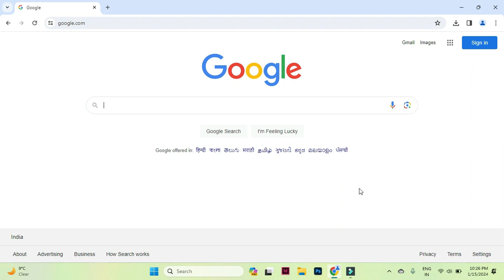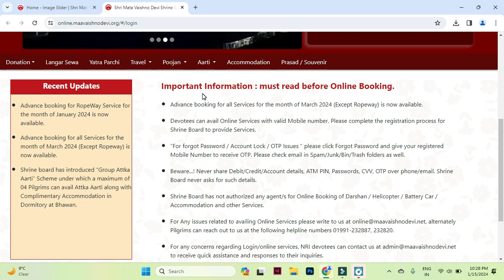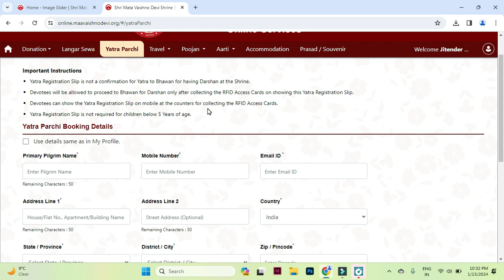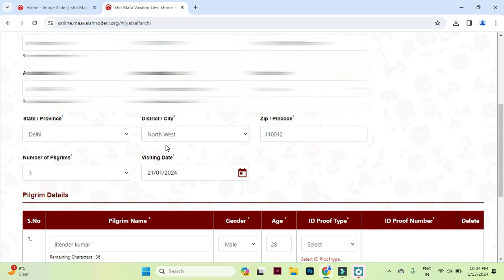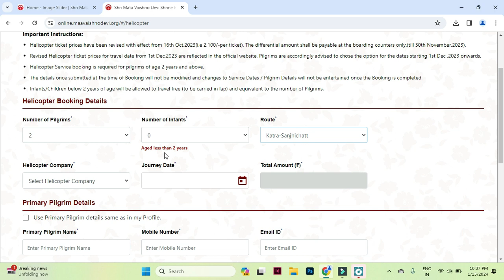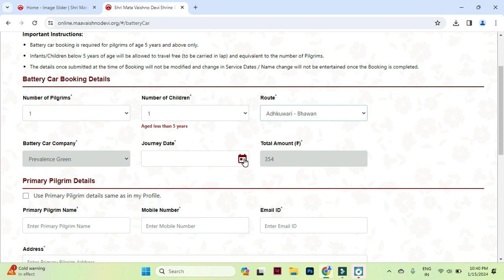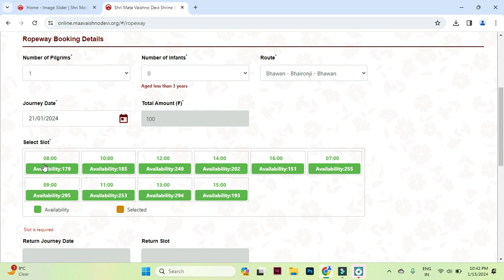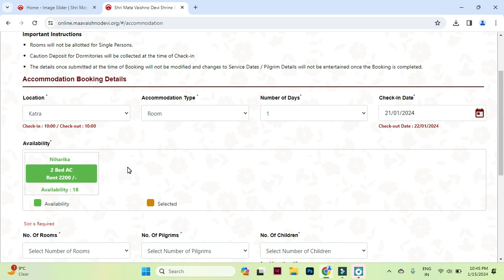Helipad की ऑनलाइन बुकिंग कैसे करें? | Complete Guide to do Online Booking in Vaishno Devi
Welcome back to my new vlog. Through this vlog, I will tell you how to do online booking of Yatra Registration, Ropeway, Battery Car, Helipad, Dormitory and Room.  After seeing the video, you will able to do online booking of all.

Vaishno Devi (also known as Mata Rani, Trikuta, Ambe and Vaishnavi) is a manifestation of the Hindu mother goddess Lakshmi sometimes in some beliefs Vaishno Devi is considered a manifestation of goddess Mahalakshmi. Vaishno Devi is worshipped as a combined avatar of the goddesses Mahakali, Mahalakshmi, and Mahasaraswati. Additionally, she is seen as the potency of Hari or Vishnu.